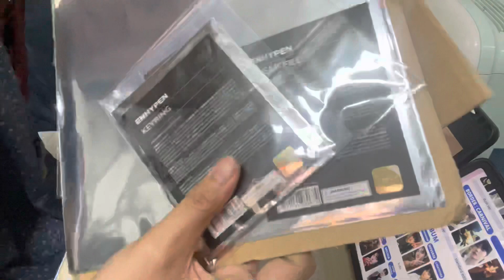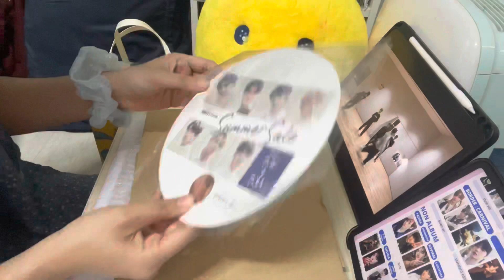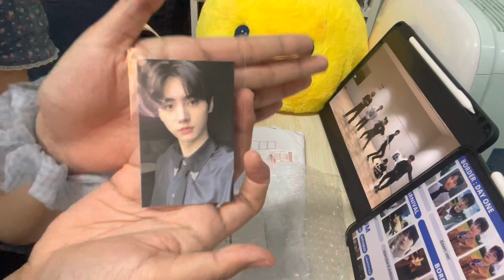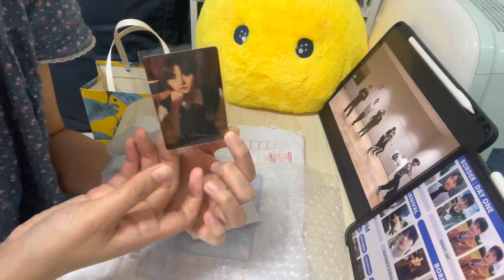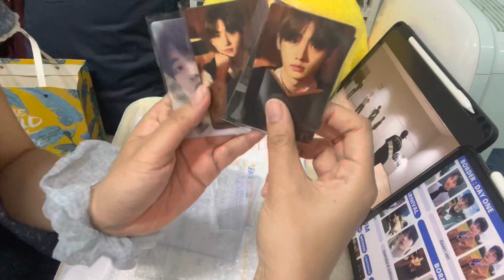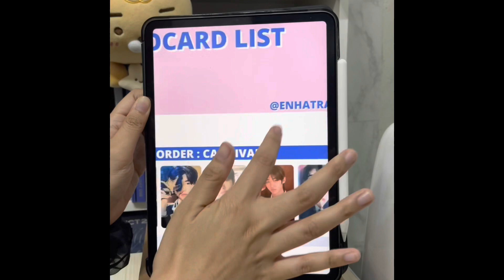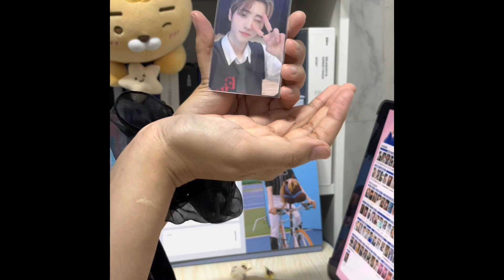[ENGENEMAIL-EPISODE1] Mail From Japan!💕 Enhypen Tower Recods, Hanakai and Broadcast Photocard 💕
🌼Engene Mail Episode1🌼
Just my unboxing story~